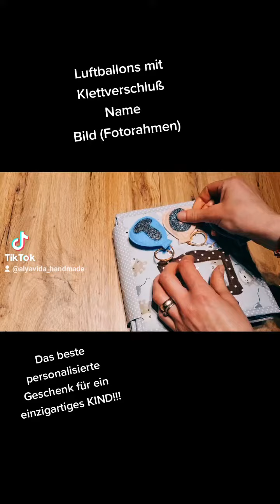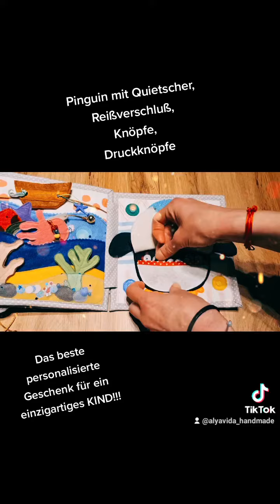26. Februar 2022